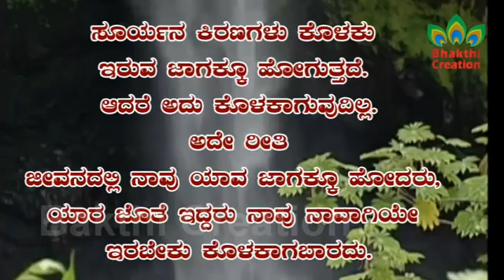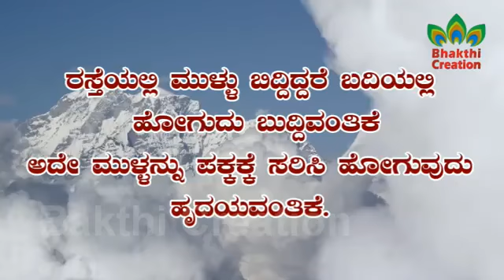Super Thot (kannada)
Chandrakant